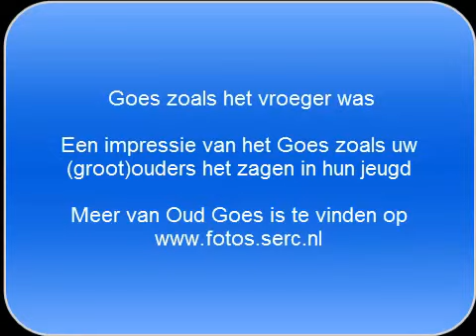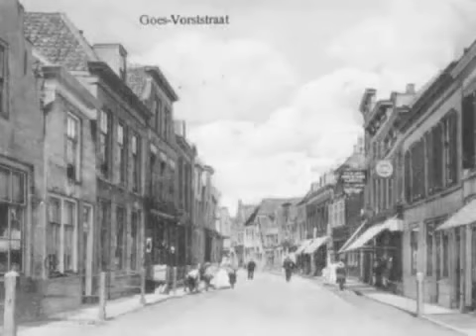Goes zoals het vroeger was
Een mooie slideshow vol met oude foto's van Goes. Meer Oud Goes op